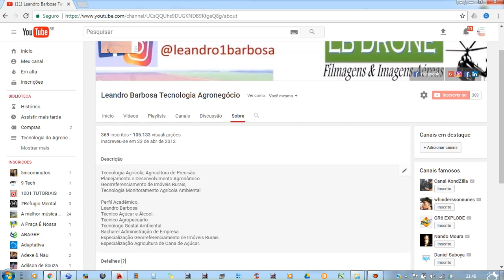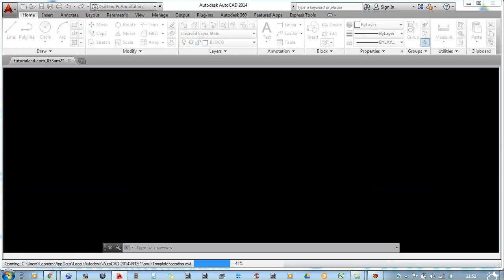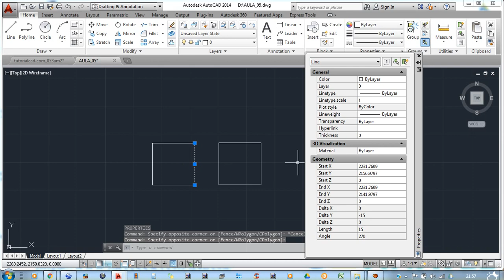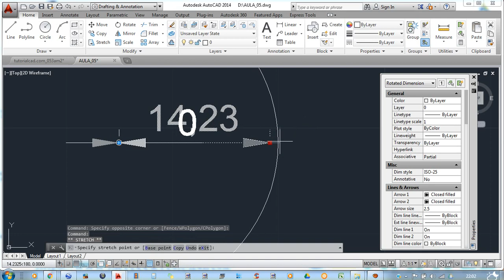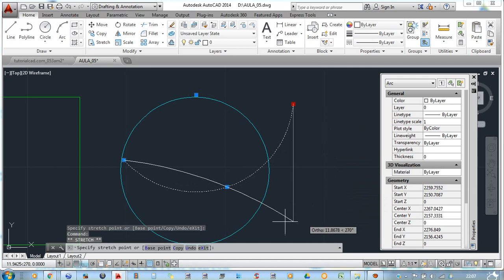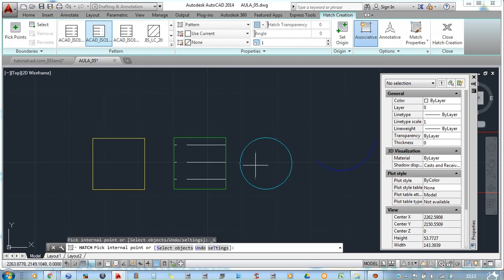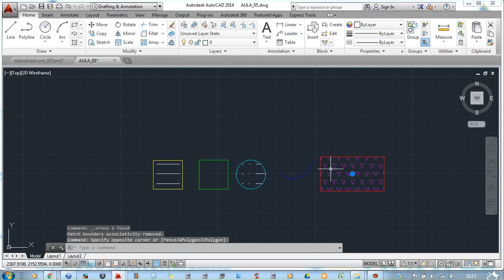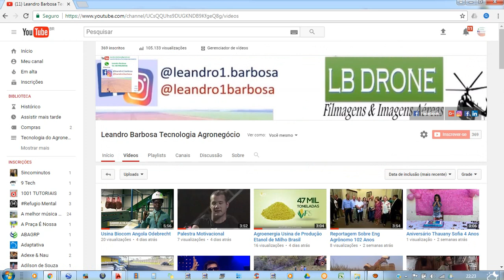Auto CAD Iniciante Aula_5 Desenho Linhas Hachura Soma de Areá.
Videos  Relacionado AutoCAD